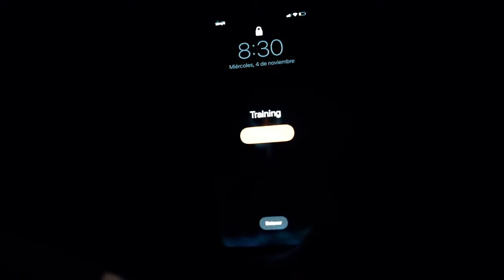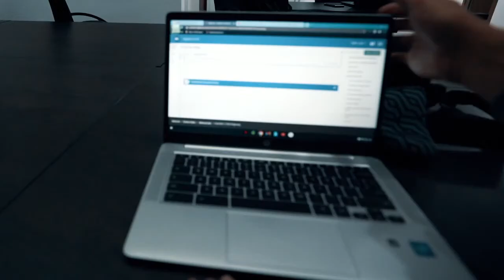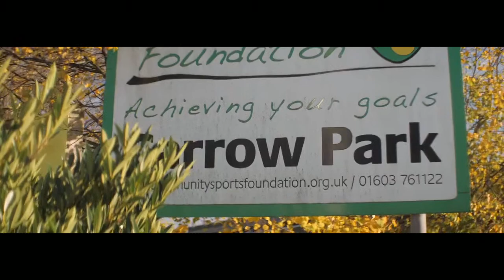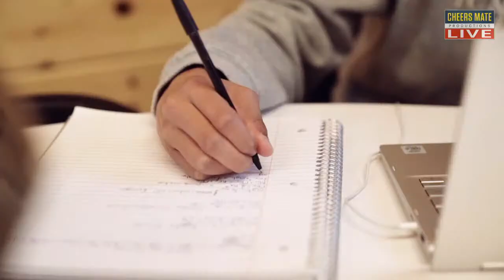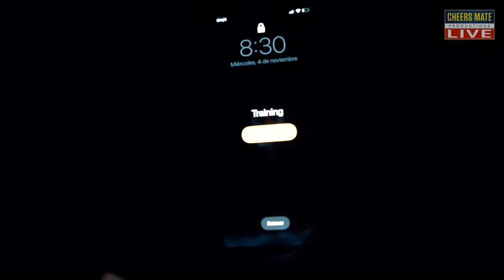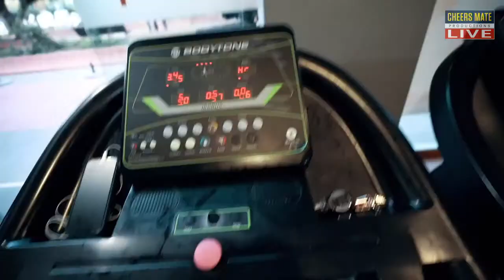LIVE FOOTBALL: CD ALMUNECAR CITY V FC CUBILLAS DE ALBOLOTE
Are you a talented player, looking to make the next step in your development?

FC Malaga City Academy is a full-time residential soccer program based on the Spanish south coast, for players aged between 14 and 23 years old.

With teams from U17s to Senior, and a number of high-quality education programs to choose from, we provide a one-of-a-kind experience to progress in both soccer and academics in a full ten-month season.